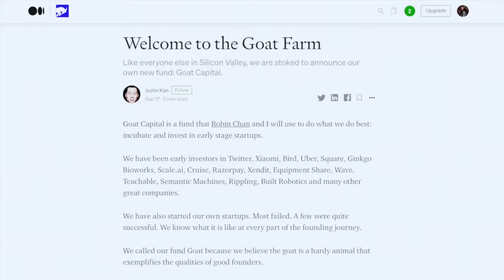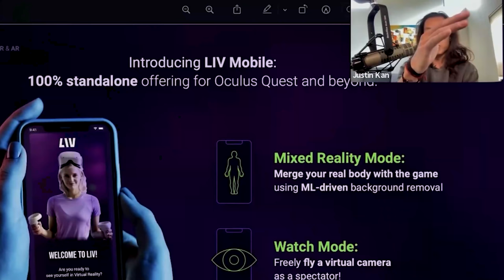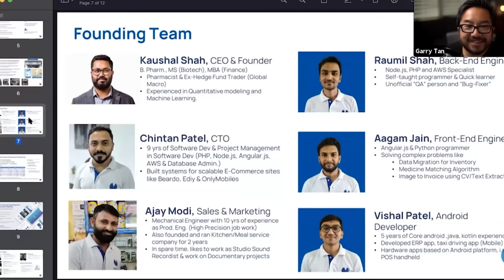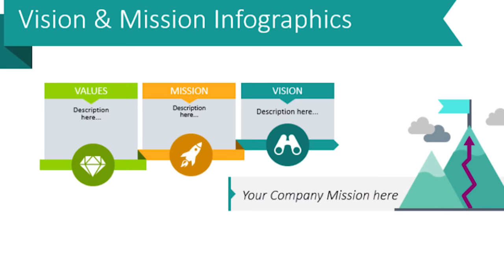Tips I Used To Raise $150,000,000+ For My Startups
I've probably seen thousands of startup pitches in my life and here are all my tips on the best way to pitch your startup to investors. If you're a startup founder, this is the video to watch.